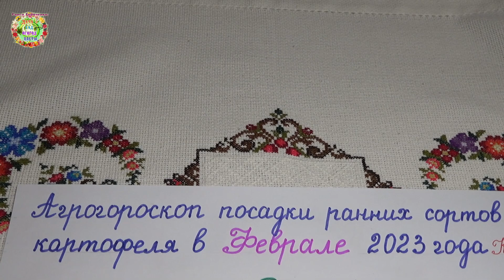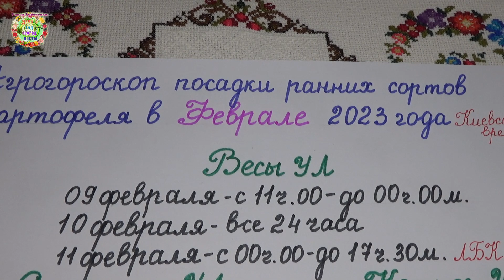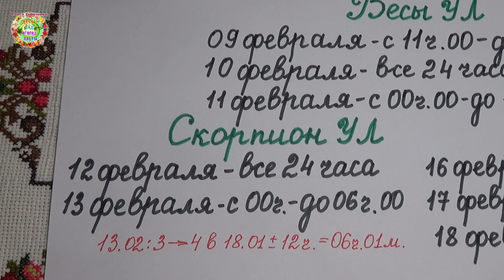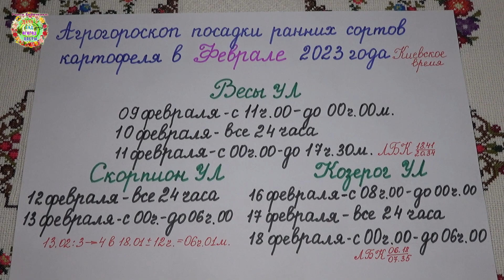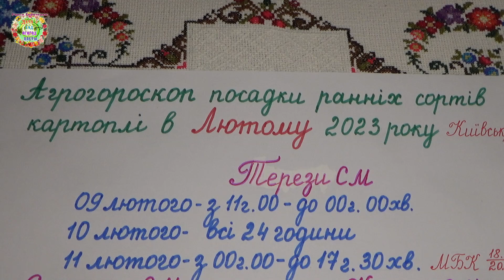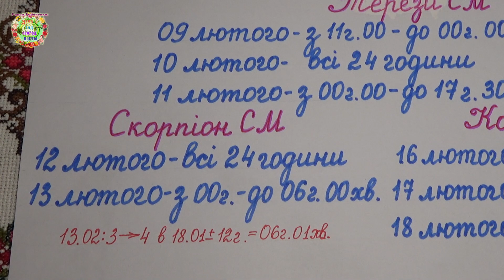Агрогороскоп посадки картофеля в феврале 2023 года. Агрогороскоп посадки картоплі в лютому 2023 року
Авторы канала Раиса Горяченко и Александр Волик подготовили важный агрогороскоп для посадки ранних сортов картошки в феврале в видео "Агрогороскоп посадки картофеля в феврале 2023 года. Агрогороскоп посадки картоплі в лютому 2023 року".

Агрогороскоп нарезки и укоренения черенков растений в феврале 2023 года